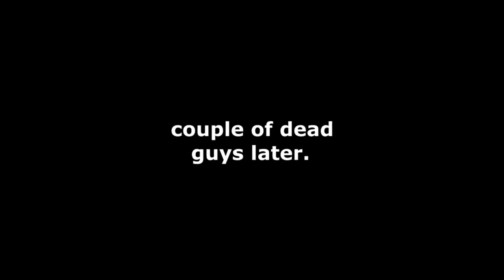Chaffin!?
No, im not dead.